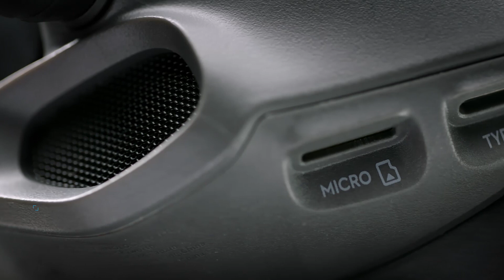DJI FPV / Overview & Specs / Heliguy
DJI has today unveiled the Digital First Person View (FPV) System – the first low latency HD video transmission signal which helps you fly like a bird and takes drone racing to the next level.

This advanced digital ecosystem includes FPV goggles, an FPV Air Unit Transmission Module, an FPV remote controller and an FPV camera, which offers integrated control, a dynamic and immersive PFV flying experience, smooth and clear HD video, ultra-low end-to-end latency and long-range operation.